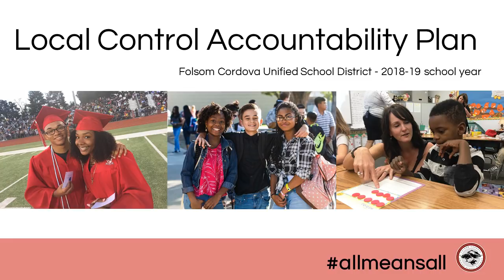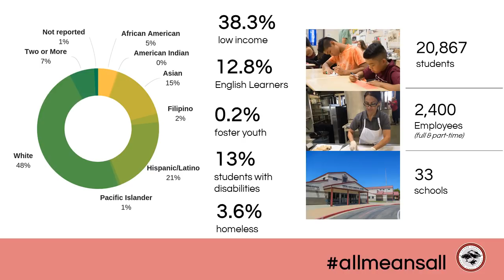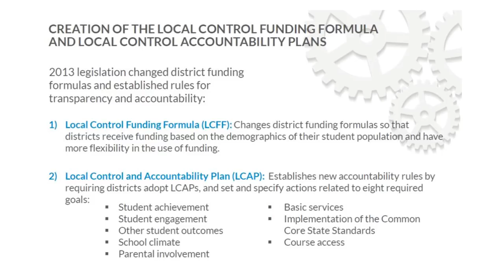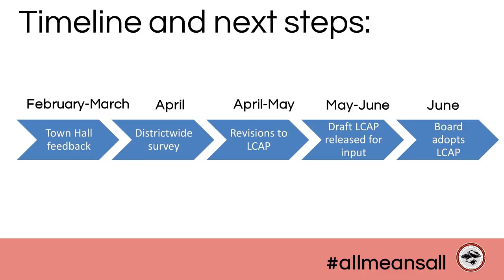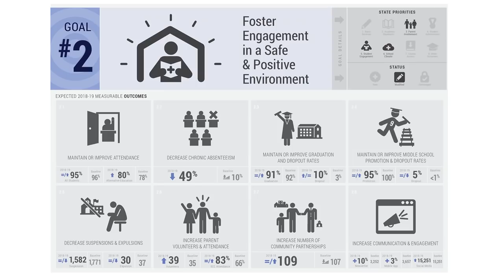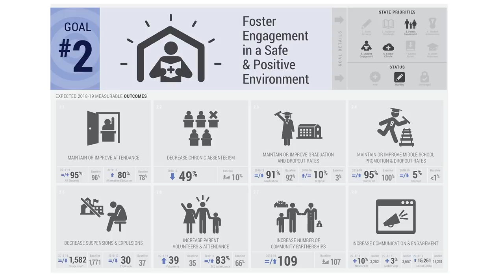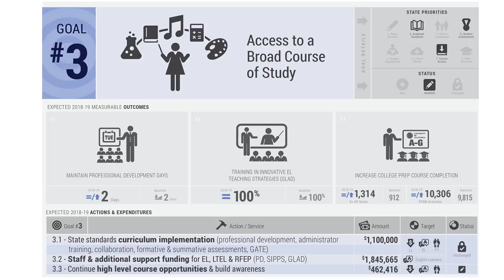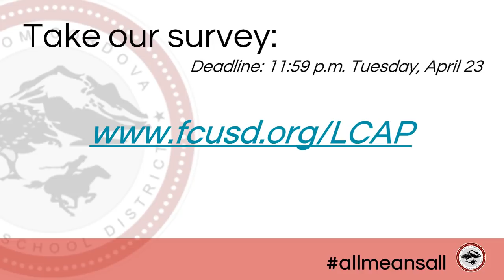2018-19 LCAP Presentation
The purpose of this presentation is to review Folsom Cordova’s guiding plan for improving student achievement in our areas of highest need. The Local Control Accountability Plan - also known as the LCAP - is a state-mandated document that must be updated each year to ensure that the District not only is targeting its services and expenditures toward our highest-need students, but also to measure whether those actions are meeting the desired outcomes. Today’s presentation will provide background on the purpose of the LCAP, offer summaries of the goals, actions, services, and desired outcomes of our current-year LCAP, and then conclude with a survey you can take to provide your input. Your feedback will be used as we update and make revisions to next year’s LCAP.